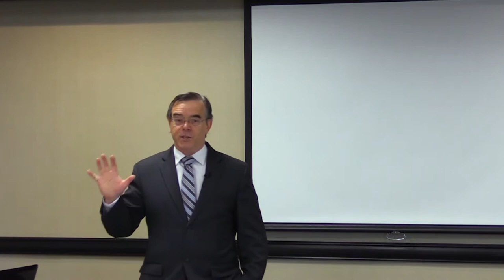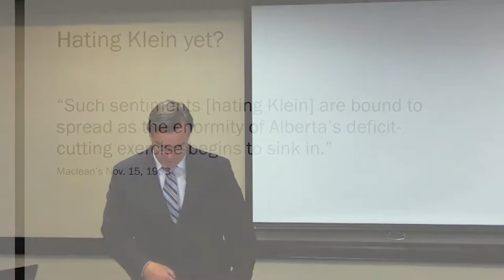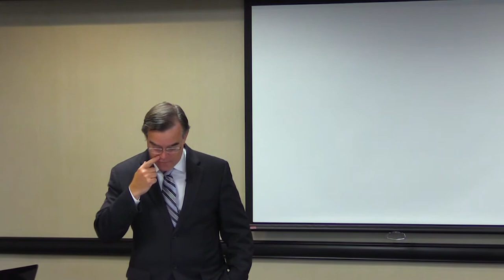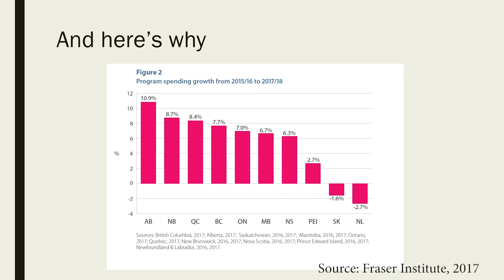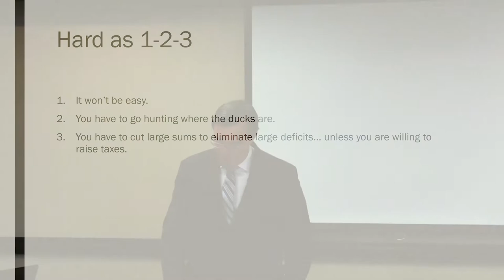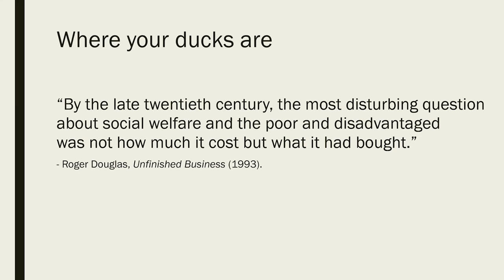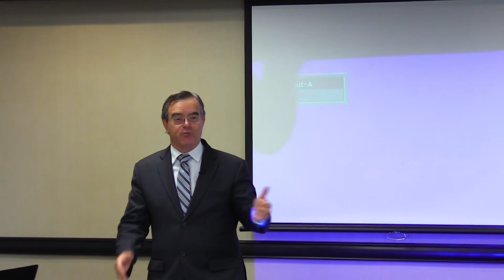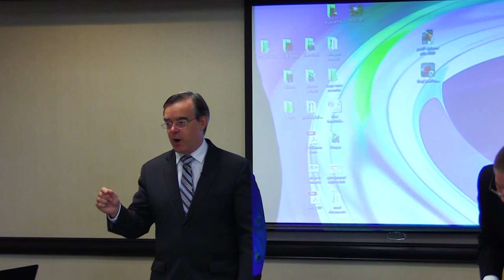170911 EEA Robson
John Robson discusses "Restoring the Alberta Advantage" at the Economic Education Association of Alberta conference in Calgary on September 11, 2017.